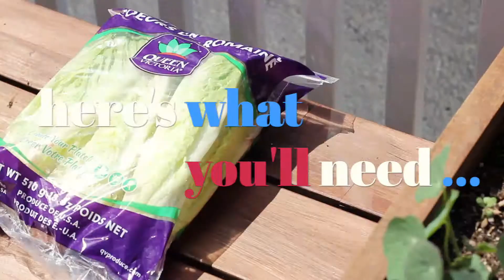DIY Dinner - Spicy Italian Burger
The Spicy Italian Burger is a veggie 🍔 that's impossible to resist. Grab all ingredients in-store